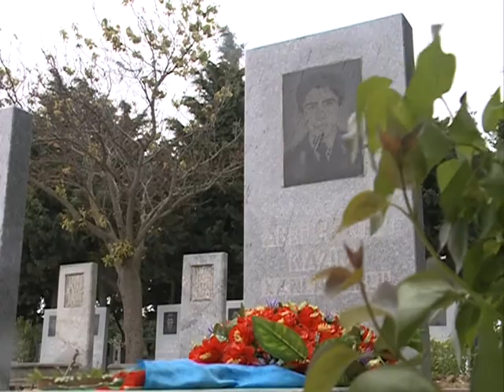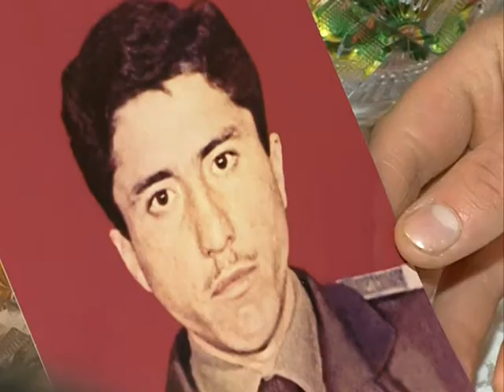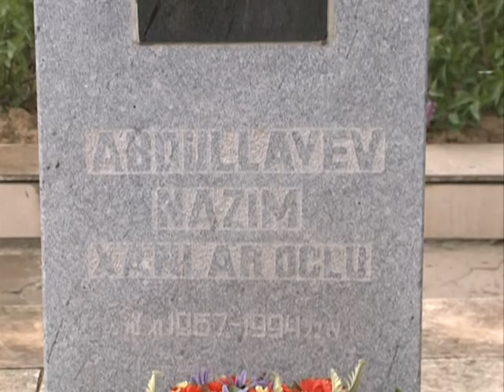PERVIN - SEHID ABDULLAYEV NAZIM